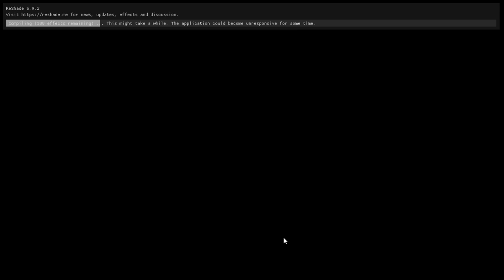GC2 1.2 in Omgi's Custom NM, Normal + Door Escape + Both + ReShade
Mod made by: @OmGi010
Thanks for that mod!